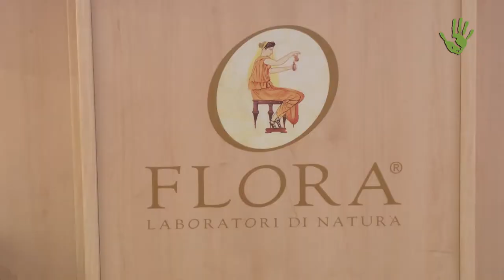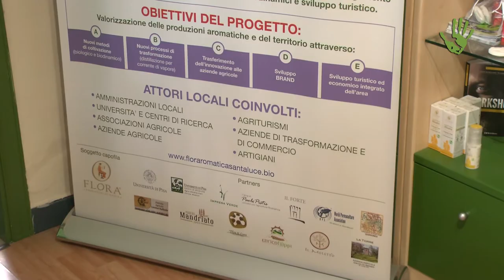Gli oli essenziali di Flora: l'aromaterapia è un modo di vivere - Io faccio così #213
Dall'incontro di Mario Rosario Rizzi con il mondo dell'aromaterapia e dalla sua cura per la terra, ha preso vita, tra le colline della Toscana, l'azienda Flora. Sorta circa 30 anni fa, questa azienda longeva è specializzata nella produzione di oli essenziali realizzati con materie prime di altissima qualità e nell'assoluto rispetto della natura e dei lavoratori.

Intervista: Daniela Bartolini e Paolo Cignini
Immagini di copertura: "La produzione di un olio essenziale FLORA"
Siglia: "L'Italia che cambia siamo noi" di Stefano Fucili